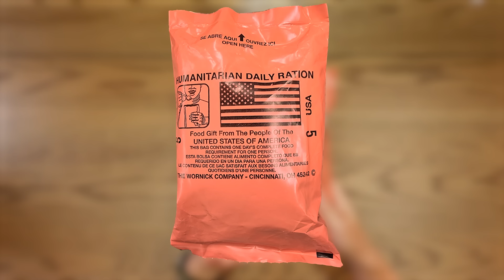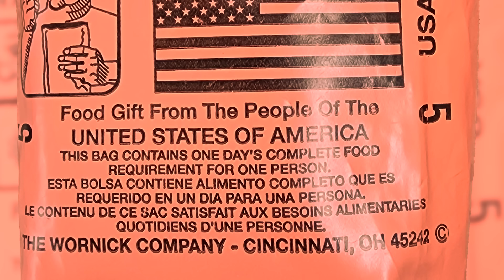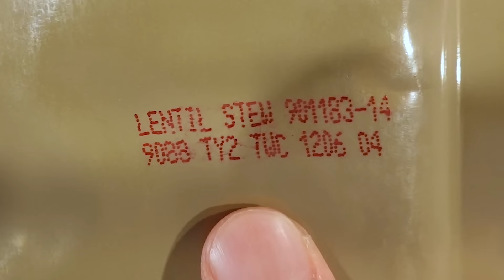미국 인도주의 비상식량 전투식량 Humanitarian Daily Ration | 진상도 408편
*Humanitarian Daily Ration [ 인도주의적 일일 비상식량 ]*
Lentil Stew [ 렌틸 콩 스튜 ]
Pasta with Tomatoes and Sauce [ 토마토 소스 파스타 ]
Strawberry Toaster Pastry [ 딸기 토스터 페이스트리 ]
Strawberry Jam [ 딸기잼 ]
Peanut Butter [ 피넛버터 ]
Fig Bar [ 무화과 바 ]
Crackers [ 크래커 ]
Shortbread Cookie [ 쇼트브레드 쿠키 ]
Pepper [ 후추 ]
Iodized Salt [ 요오드화 소금 ]
Sugar [ 설탕 ]
Moist Towelette [ 물티슈 ]
Crushed Red Pepper [ 고춧가루 ]
Matches [ 성냥 ]
Spoon [ 숟가락 ]
Tissue [ 티슈 ]